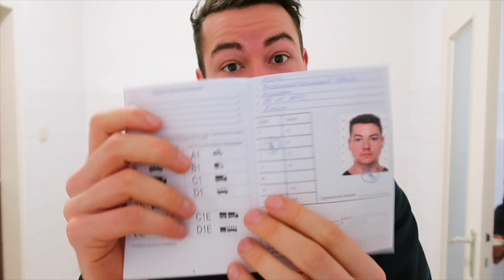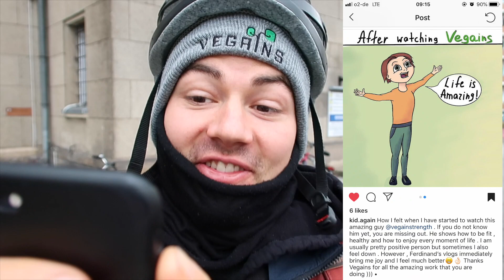Daily Vlogger Minimalist Travel Packing | 1 Month Bali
What's in a Minimalist's Travel Bag from a daily vlogger for traveling to Bali for one month?